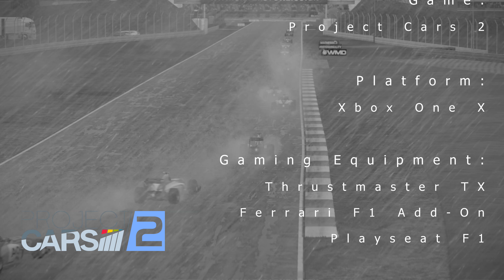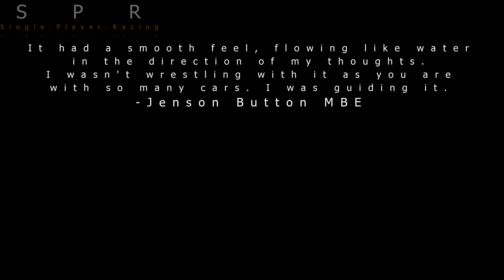Project Cars 2: 2011 Formula A Silverstone Wet Sprint | Xbox One X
With the BritishGP this weekend, xo0OMattyO0ox jumps back into the Formula 1 inspired 2011 SMS Formula A car for a rain soaked sprint race around the Silverstone GP Full Circuit (in the middle of a thunderstorm) in the Xbox One X enhanced version of Project Cars 2.

Gaming Equipment:

- Thrustmaster TX
- Ferrari F1 Add-On
- Playseat F1